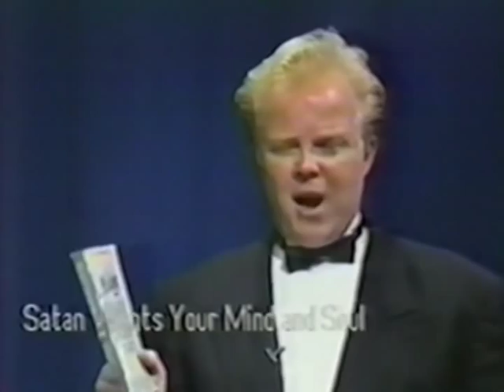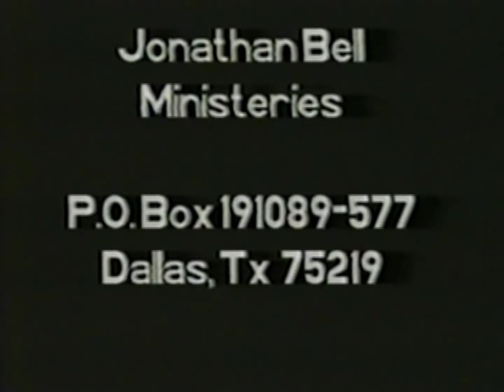Jonathan Bell (The "Screaming Boy") Dallas Cable Access Religious Show (Complete)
You've seen clips and blips of Jonathan Bell on YouTube and on Comedy Central - now you can see the whole enchilada!